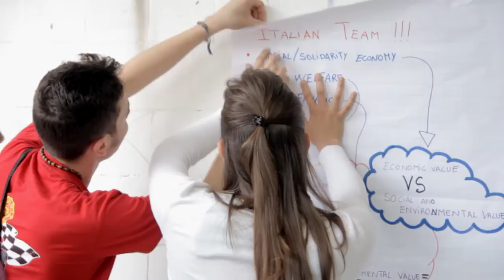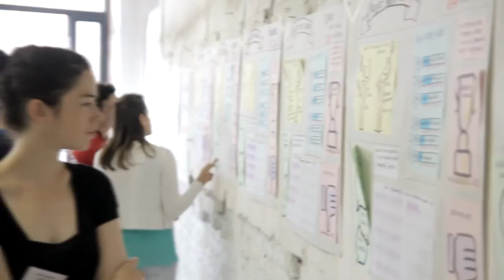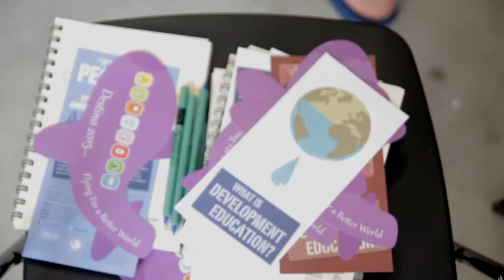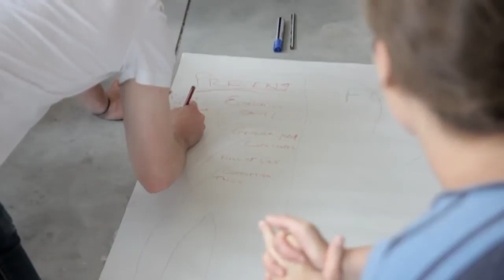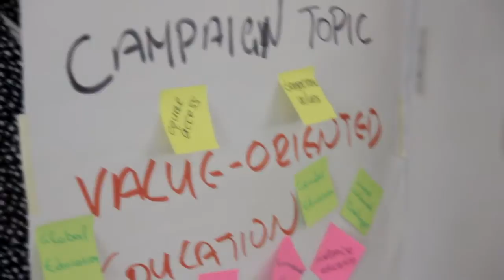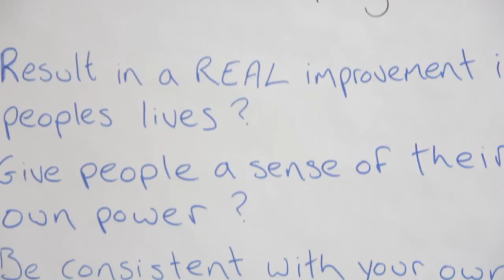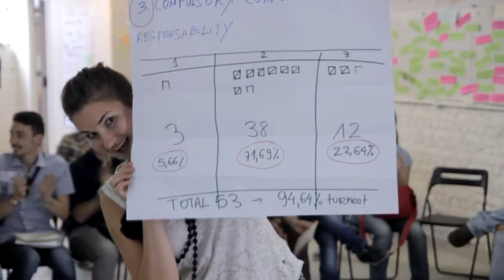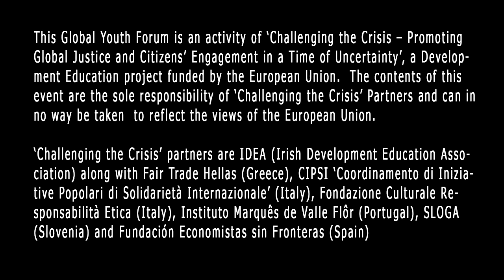Challenging the Crisis Global Youth Forum Documentary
Join 60 young people from the highly-indebted European countries as they come together to devise a joint campaign that will challenge the Crisis and create a more just and sustainable future!